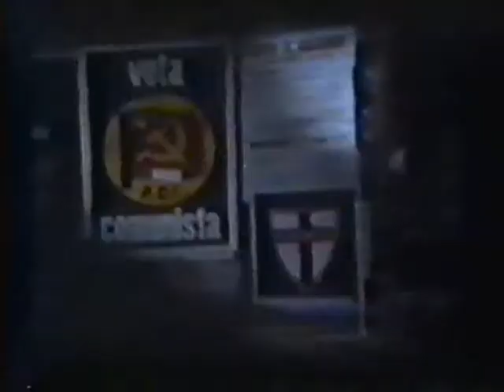BELGIOIOSO-ANNI 60--TEMPO DI ELEZIONI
QUANDO ESISTEVANO ANCORA DEGLI IDEALI.
SCUSATE PER LE IMMAGINI PIU' DI COSI NON HO POTUTO FARE.ERANO ANCORA IN SUPER-8-